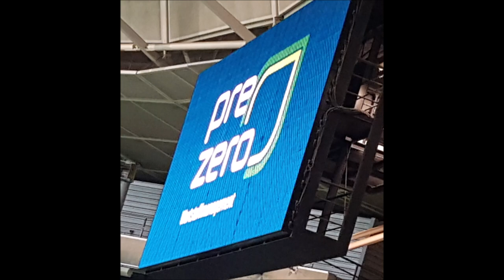TSG HOFFENHEIM vs BAYER LEVERKUSEN 4:1 29.03.2019 PreZero Arena Sinsheim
TSG HOFFENHEIM vs BAYER LEVERKUSEN  4:1
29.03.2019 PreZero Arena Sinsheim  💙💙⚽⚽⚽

Tolles Spiel der TSG Hoffenheim mit vielen Chancen und 4 Toren
und einem Jubiläum von NADIEM AMIRI!!

Nadiem Amiri bestreitet sein 100. Bundesligaspiel für die TSG
und trifft nach seiner Einwechslung zum 2:1 💙💙⚽
Das Tor wird allerdings im Nachhinein als Eigentor des Leverkuseners Verteidiger gewertet!
Trotzdem eine tolle Aktion des Jubilars!!💙